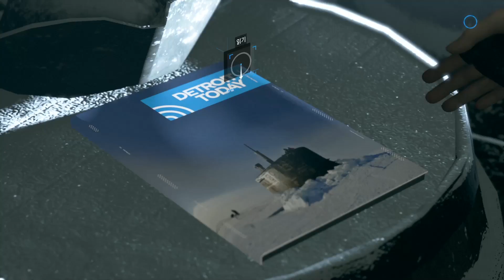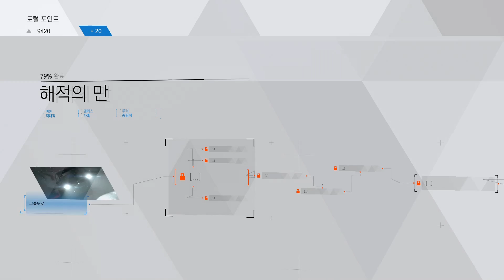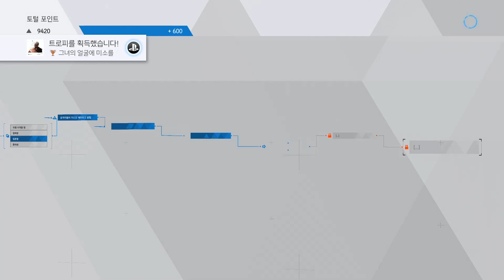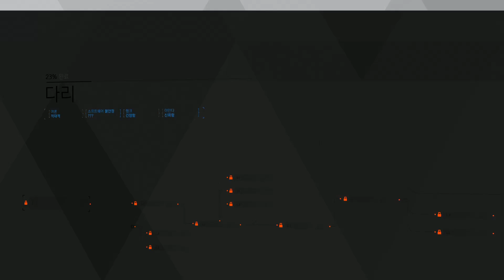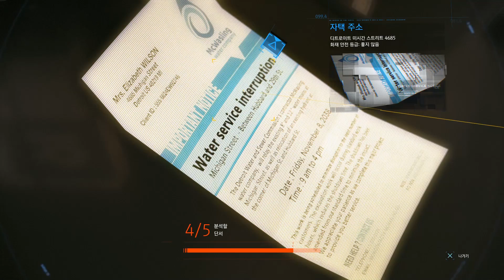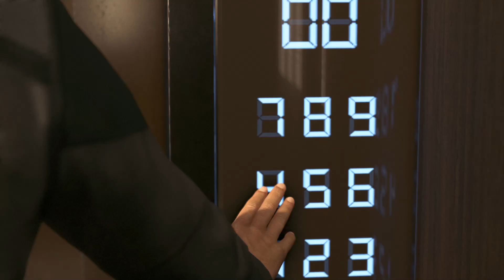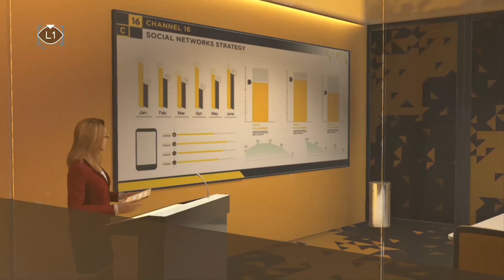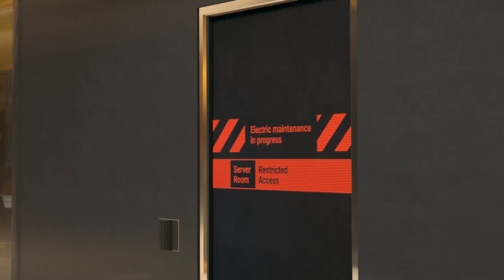디트로이트 비컴 휴먼 10화 (DETROIT BECOME HUMAN)